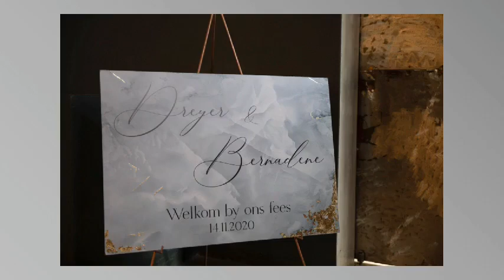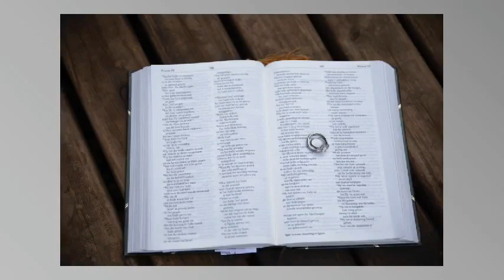Dreyer & Bernadene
Dreyer & Bernadene Wedding